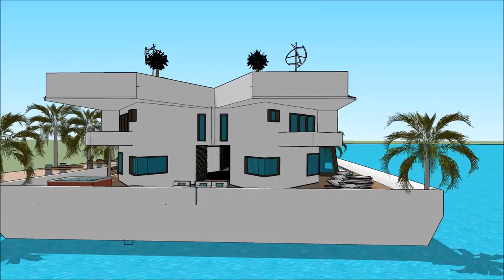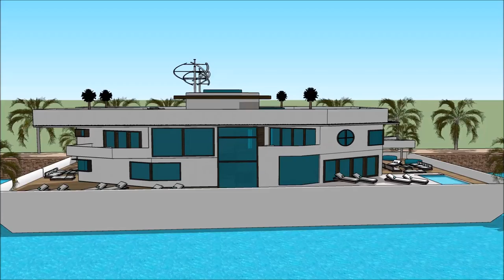Yacht dream THAILAND YACHT SHOW 2018 PHUKET RENDEZVOUS เรือนแพ Houseboat design 2018 Superyachts a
The houseboatzania launching an innovative high-end luxury yacht houseboat home design potentially as a display of exhibition of the Yacht dream THAILAND YACHT SHOW 2018 PHUKET RENDEZVOUS เรือนแพ  Houseboat design 2018  Superyachts a.

The collection of the Houseboatzania concept of Yacht dream THAILAND YACHT SHOW 2018 PHUKET RENDEZVOUS เรือนแพ  Houseboat design 2018  Superyachts a consists of high luxury and architectural art pieces in minimalism combined with living on the waterfront of the harbour of

The houseboat yacht design has the basis to sustain living with high standards and contemporary structural design at Yacht dream THAILAND YACHT SHOW 2018 PHUKET RENDEZVOUS เรือนแพ  Houseboat design 2018  Superyachts a with numerous of prospects for excessive living and celebrating the desire of life worldwide: